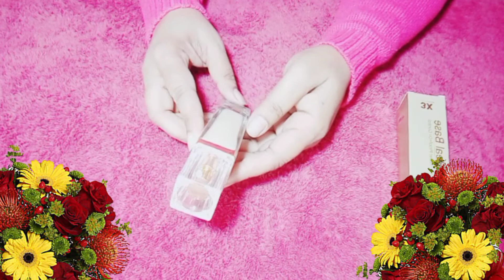Parlours Secret Waterproof Base/Foundation || Best foundation for dry oily and combination skin